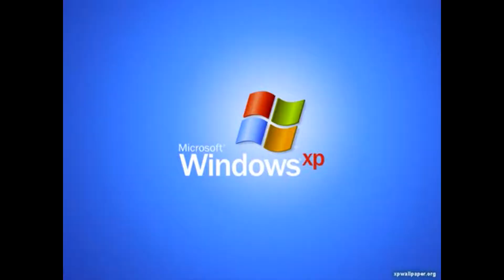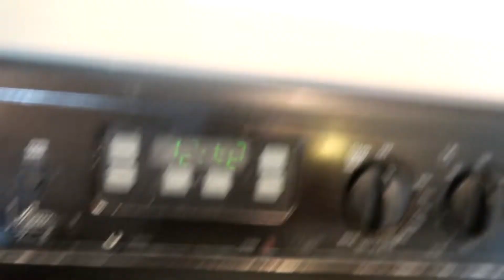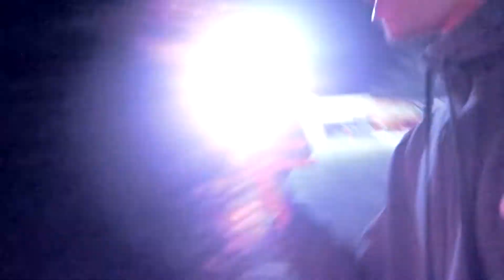Surprising My Crush On Valentines Day 😍 | Never Done This Before 😬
I've never had a valentines and she was my first one so I wanted to be creative and go all out for her, Her reaction is great. You'll watch all the steps that lead up to her surprised at the end of the video.